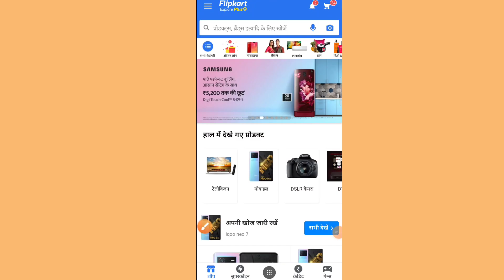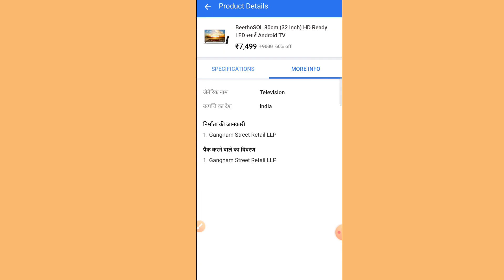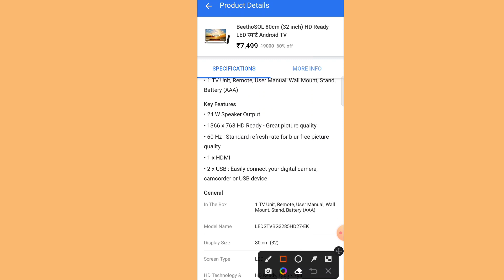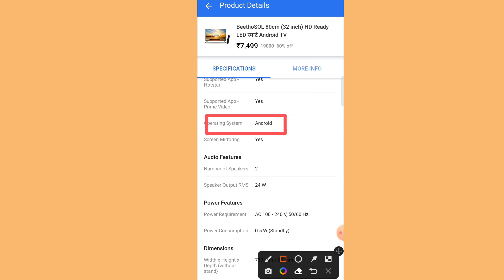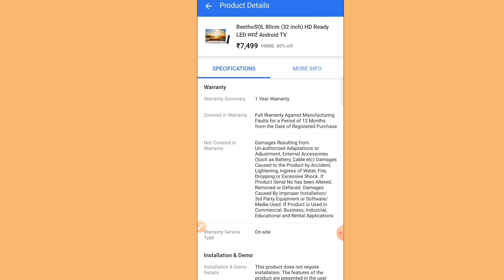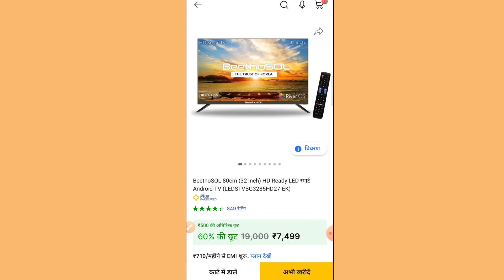2023 में कौन सा TV लेना चाहिए | smart TV कौन सा अच्छा है।tv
2023 में कौन सा TV लेना चाहिए | smart TV कौन सा अच्छा है।tv

2023 में सबसे सस्ता अच्छा और स्मार्ट TV कौन सा है, android TV कौन सा लें | Smart Beethosol TV

✍️ Videos Related Keywords 👇

TV kaun sa le
smart TV kaun sa hai
Android TV kaun sa le
2023 me sasta TV kaun sa hai
mobile se TV kaise chalaye
TV ko mobile se kaise connect kare
WiFi TV connection
mobile se TV wifi kaise jode
beethosol tv kaise kharide
beethosol tv purchase online
beethosol tv smart android
flipkart se TV kaise kharide
flipkart smart TV kaun sa hai